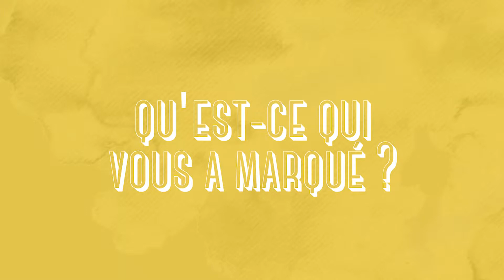Village des initiatives FSE : qu'en disent les participants ?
Rendez-vous bisannuel du Fonds social européen, le Village des initiatives FSE, nous a plongés pour deux journées dans un univers inspirant et modulable, propice aux échanges, aux rencontres, au partage et à la création de synergies. Afin de vous faire (re)découvrir ces deux journées phare pour l’emploi et l’inclusion sociale, nous vous donnons trois rendez-vous vidéo à ne pas manquer ! Les acteurs de ce troisième épisode sont les participants eux-mêmes ! Découvrez ce qu'ils en ont pensé dans ce micro-trottoir du Village FSE !